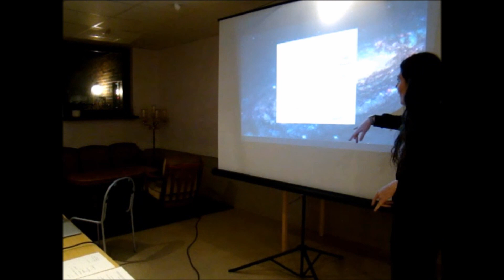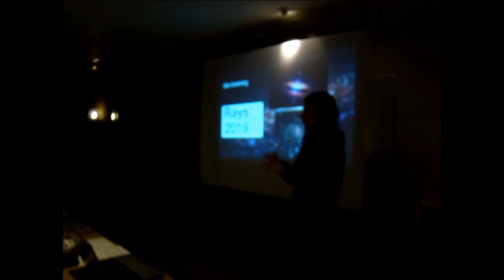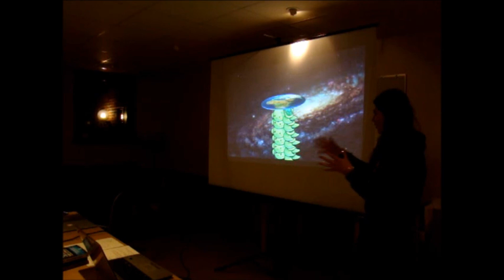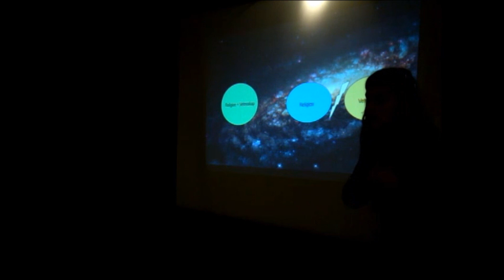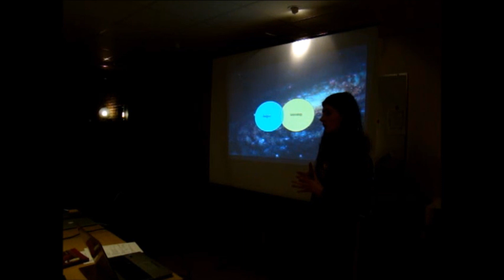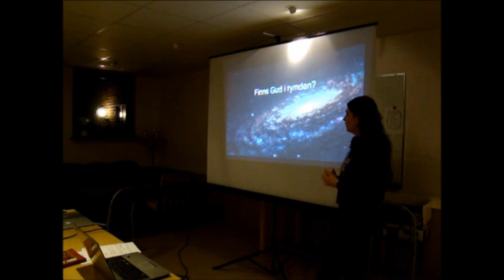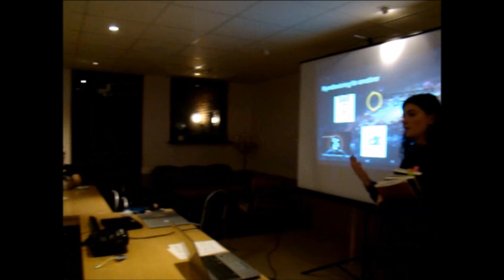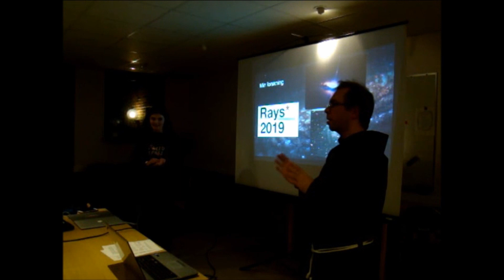Tron och rymdforskningen